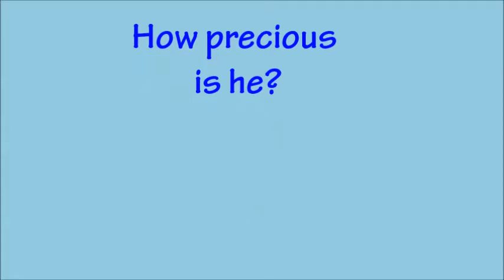Graybeard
This big fluffball is called Graybeard. Graybeard is a 1 1/2 year old Maine Coon mix. He has a stunning face with long flowing fur. Graybeard arrived with his brother Balkie a 1 1/2 year old brown tabby. The pair had just arrived a few hours before this photo was taken so they were naturally scared. They were owner surrenders due to a move and were at the vets office before they came to us, so have been through a lot. Graybeard here let me touch him and leaned into my hand so I could see how loving he is. He would adjust so much quicker in a home environment. His brother Balkie was too scared to be photographed.

Graybeards estimated birth date is 7-24-14.